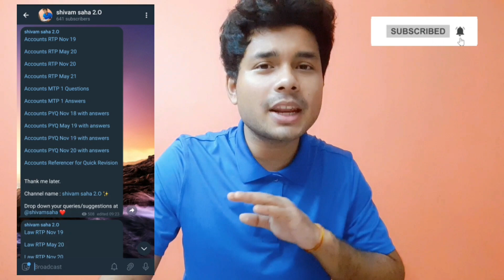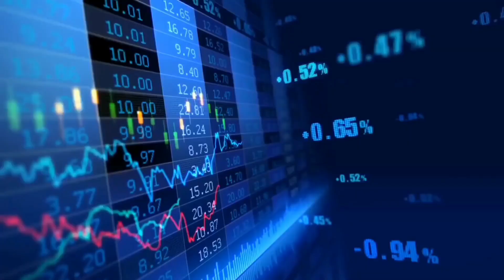How to solve RTP/MTP? Cover ca foundation course exam syllabus 2023 | icai rtps, mtps pdf download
I cleared my CA Foundation in my first attempt in Nov 2020. Catch me on LinkedIn for further details.

If link is not working search for "shivam saha 2.O" on Telegram app search.

The laptop used
The phone used
The calculator I use

Best phones around INR 10000
Realme narzo 30A
Redmi 9 Power
Infinix Hot 10
Micromax in Note 1
Samsung Galaxy M12

Best phones around INR 12000
Redmi Note 10
Realme narzo 20

Best laptop under INR 18000

Best laptop around INR 24000

Best laptops around INR 30000

Avoid going out and shop from home.🏡

What normally CA students search for:

rtps ca foundation
mtps ca foundation
ca foundation mock test papers
ca foundation previous year question papers
ca foundation revision test papers

How to study ca foundation economics
How to study economics
How to study foundation economics
How to study economics for ca foundation
How to study bck for ca foundation
How to study bck for foundation
How to study bck for ca foundation paper 4
How to study ca foundation accounts
How to study accounts
How to study foundation accounts
How to study accounts for ca foundation

icai ca foundation
icai modules
youtube channels for ca foundation
ca foundation registration
ca foundation postponed
ca foundation
icai portal
icai books
ca result
icai results
How to crack ca foundation
ca foundation motivation
ca intermediate
ca foundation classes near me
ca foundation books
ca inter books
ca foundation course
ca foundation study materials
ca salary in india
Subjects in ca foundation
ca foundation exam 2021
ca intermediate exam 2021
ca final exam 2021
ca foundation syllabus
ca foundation 2021 exam date
ca foundation online classes
ca foundation online classes free
ca foundation youtube classes

ca foundation exam date november 2020
ca foundation nov 2020 question paper with solution
ca foundation economics notes
cs foundation
ca foundation maths question paper
ca foundation maths paper
ca foundation coaching fees
chartered accountant
ca foundation 2021
ca foundation exam
icai
icai ca foundation
ca foundation exam date
ca foundation registration

ca foundation rtp may 2019
ca foundation rtp nov 2019
ca foundation rtp
ca foundation rtp may 2020
how to download ca foundation rtp
how to download mtp and rtp for ca foundation
rtp may 2020 ca foundation accounts
rtp nov 2018 ca foundation accounts
ca foundation law rtp nov 2020

ca foundation mtp
ca foundation mtp april 2021
ca foundation maths mtp oct 2020
ca foundation accounts mtp oct 2020
mtp solutions ca foundation
mtp question paper for ca foundation